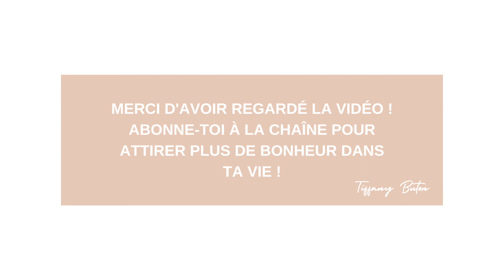✨Les obstacles de la vie : Les 6 secrets pour les surmonter avec confiance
✨Télécharge gratuitement mon guide complet sur le bonheur qui te fera pétiller de joie et de bonheur

✨Offre-toi les 2 livres que je te conseille :
Le rêve d’un fou de Nadine Monfils
Les lendemains de Mélissa Da Costa

Découvre 20 phrases toutes douces à lire quand on vit des moments difficiles